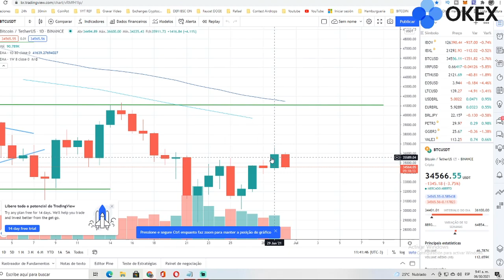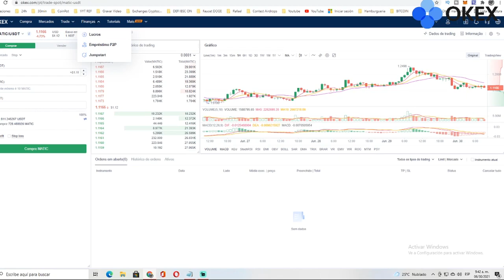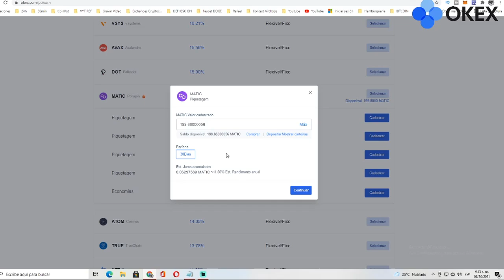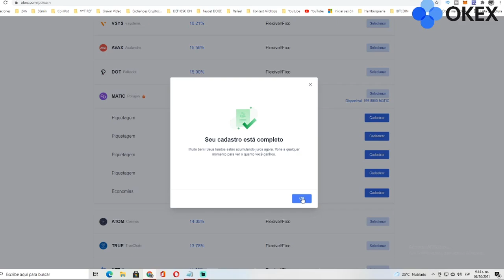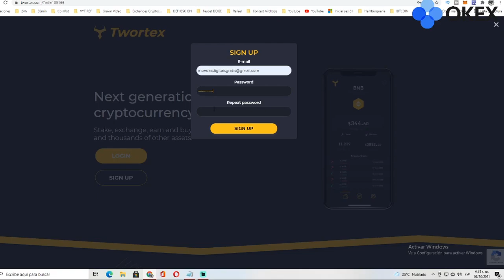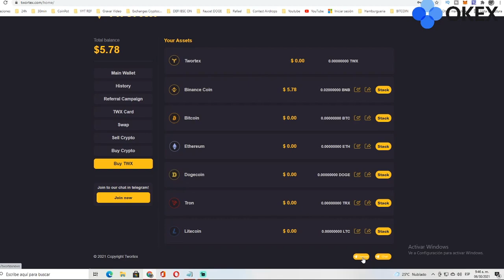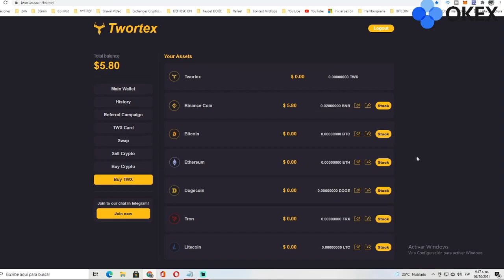AIRDROP DE 0.02 BNB NA HORA DIRETO DA CARTEIRA E COMO FAZER STAKE DE MATIC NA OKEX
Link stake na OKEx de Matic e outras criptos

Bonus  para novos traders OKEx! DEPOSITOS COM PIX